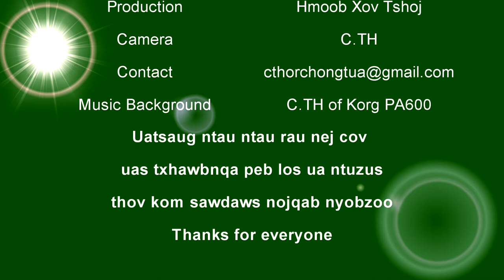Tso Noog Tau Koob Hmoov - Leave a Bird back to​ forest